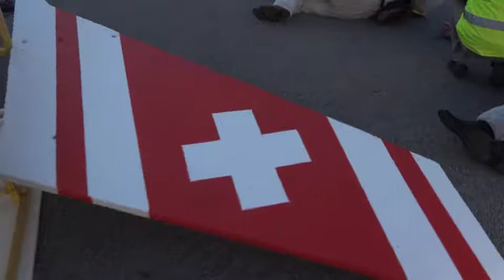NANTES Peur sur la ville - 25 novembre